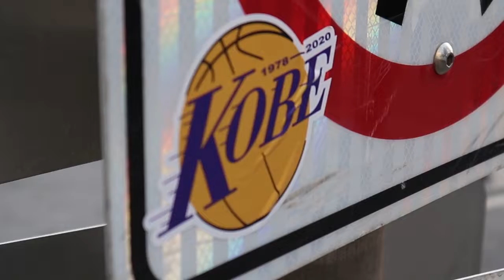Los Angeles remembers Kobe and Gigi Bryant